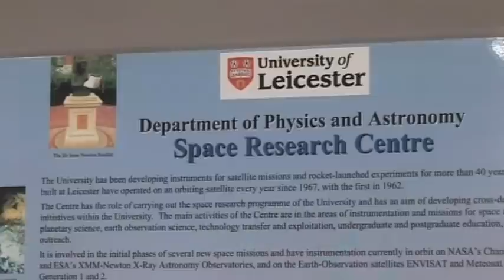Building Astrosat at the University of Leicester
Highly specialised equipment is being constructed at the University of Leicester for India’s first national astronomy satellite called Astrosat.

David Willets MP visited and opened the Space Research Centre at the University.